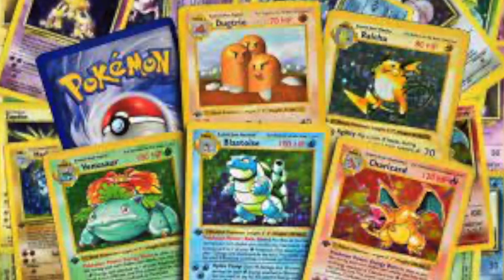Video Games - CTO x Batchild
I don't even know what this is lol